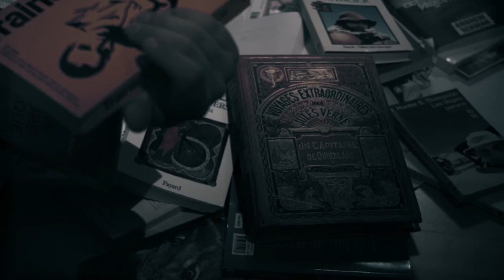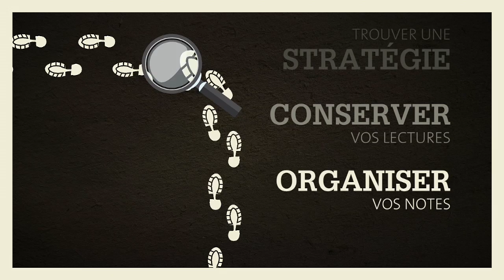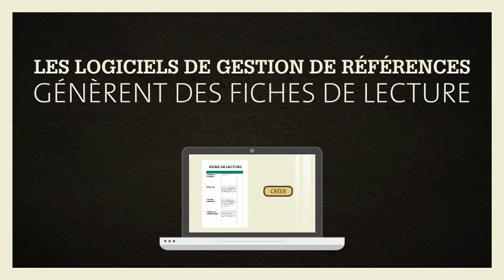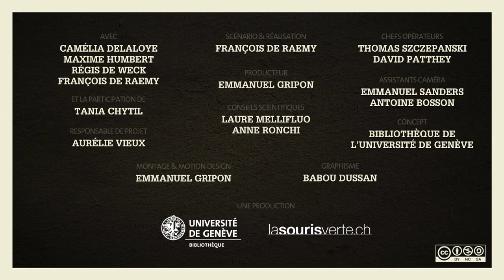Rédiger une fiche de lecture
Dans cette vidéo vous apprenez à utiliser une fiche de lecture.
Pour chaque leçon, du contenu additionnel (quiz, résumé textuel avec les éléments "à retenir" des leçons, et des ressources complémentaires, glossaire,...) est disponible

2016, Bibliothèque de l'Université de Genève